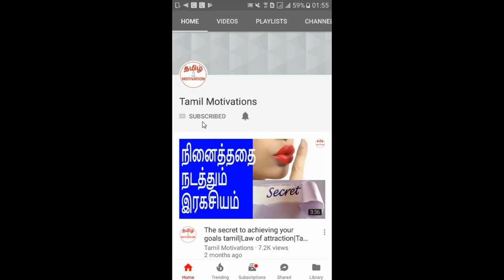Law of attraction success story in tamil|ஈர்ப்பு விதியின் மூலம் அடைந்த மிக பெரிய வெற்றி|Part 1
In this video, Nambikkai kannan talking about "Law of attraction success story in tamil"

பிரபஞ்ச ஈர்ப்பு விதியை பயன்படுத்தி தான் அடைந்த மிக பெரிய வெற்றியை பற்றி நம்பிக்கை கண்ணன் இந்த வீடியோவில் சொல்கிறார். தவறாமல் பாருங்க.

1) மேடையில் தைரியமாக பேச சுய பிரகடனம்|Public speaking affirmations in tamil

2) திருமண வாழ்க்கையில் மீண்டும் பரவசம் வேண்டுமா?|Powerful marriage motivational video

பிரபஞ்ச ஈர்ப்பு விதி வேலை செய்யுமா? அதை நம்பலாமா? என்று நிறைய பேர் என்னை கேட்கிறார்கள். இந்த வீடியோவில் அவர்கள் எல்லாருக்கும் பதில் கிடைக்கும். பிரபஞ்ச ஈர்ப்பு விதியை நம்புவர்களும் இந்த வீடியோவை பார்க்க வேண்டும். பிரபஞ்ச ஈர்ப்பு விதியின் மேல் இருக்கும் நம்பிக்கை வலுவடையும். உங்கள் குறிக்கோளை அடைய ஒரு உத்வேகம் தரும். பிரபஞ்ச ஈர்ப்பு விதியை சரியாக பயன்படுத்தினால் எதுவும் சாத்தியம் என்பதை புரிய வைக்கும். பிரபஞ்ச ஈர்ப்பு விதியின் மூலம் என்னுடைய வாழ்க்கையில் நான் அடைந்த மிக பெரிய வெற்றியை பற்றி இந்த வீடியோவில் சொல்லியிருக்கிறேன். தவறாமல் பாருங்க.

Does law of attraction work? Can we believe law of attraction?
These are the questions I receive from many people. This video
will tell answer for their questions. People who believe law of attraction should also watch this video. Your belief about law of attraction will get more stronger. You will get motivation to attain your goal. If you use law of attraction properly, you can achieve anything. This video is saying about law of attraction success story. It's from my own life. How achieved a bigger victory by using law of attraction? Here comes my law of attraction success story in tamil. Please watch the video.